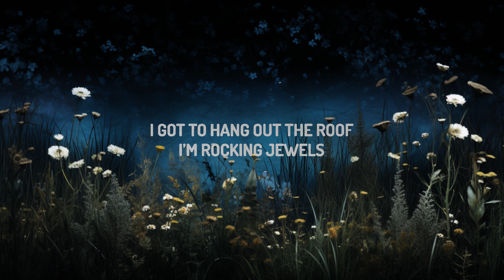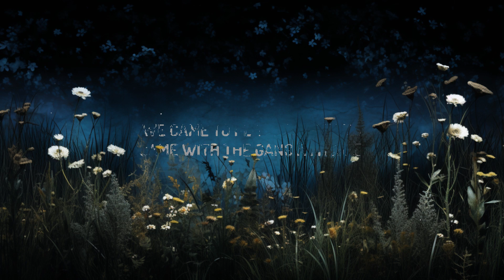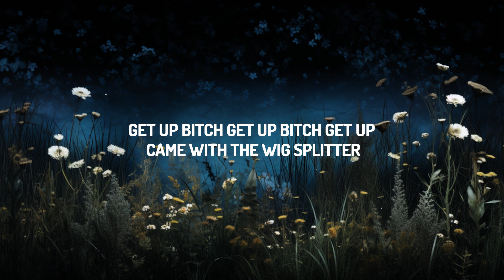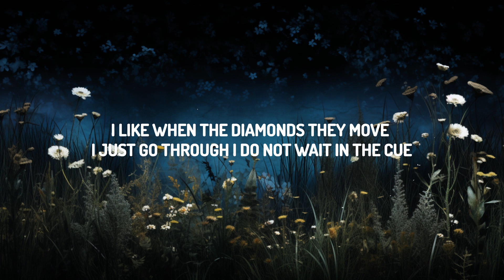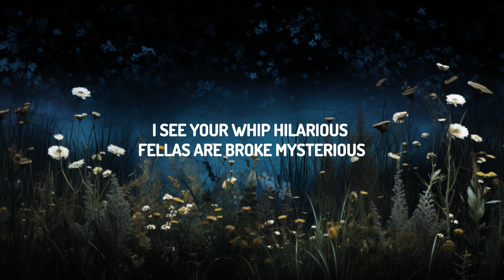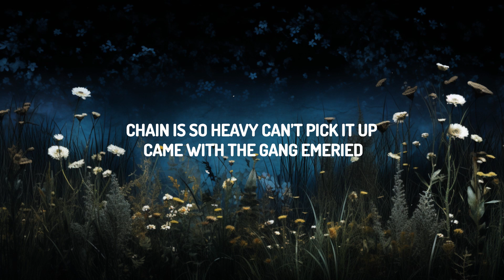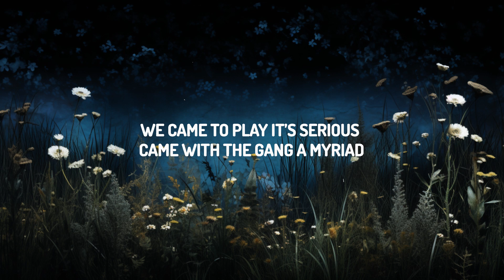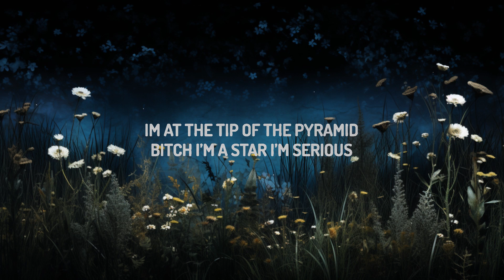Post Malone - Motley Crew (Lyrics) | 30mins with Chilling music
(Lyrics):
(Hook)
Count up the bands sticking out
Came with the gang emeried
I see your whip hilarious
Fellas are broke mysterious
Im at the tip of the pyramid
Bitch I’m a star I’m Serius

Sit up ah I just forgot where I was
Forgot I was
Pour it up pour it up pour it
Sit up whoa
get up bitch get up bitch get up
Came with the wig splitter
I got John wick hitters
Imma go get get em
Wow

(Pre hook)
Came with the army army yea
The people round me still ain’t shit
They just wanna party party party yea
We rowdy & will never chill

(Hook)
Bitch I’m a star I’m serious

What u gon do imma pull up with the crew
I got to hang out the roof
I’m rocking jewels
I just go through I do not wait in the cue
Baby baby pinky Brady Brady

Chain like 2 Mercedes
I come when they pay me
Come with Katy Amy
Crew go crazy crazy
Kick em down daily